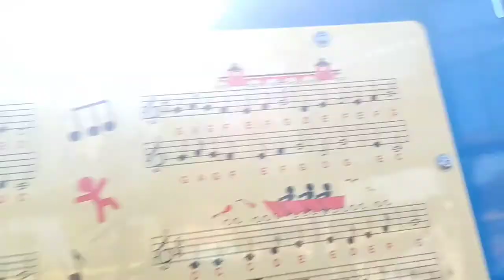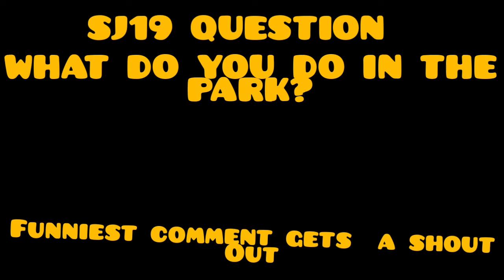sj19 movie: Mario and Luigi go to the Park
mario and luigi go to the Park but gets a little hurt!